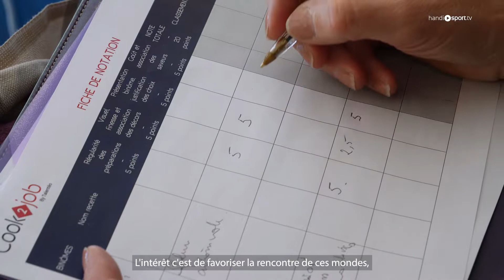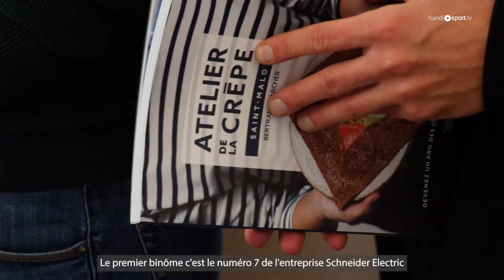Cook2Job Grenoble : Un régal aux pieds des pistes - Handisport TV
Nouvelle année et nouveau défi pour les équipes de Talentéo !
Cook2Job a investi ce mercredi 26 janvier 2022 les cuisines du restaurant gastronomique "la Table d'Uriage" près de Grenoble.
Au menu : recrutement, sourires et échanges entre collaborateurs. Il y en avait pour tous les goûts puisque deux défis culinaires étaient proposés aux participants.
Et vous, serez-vous "team salé" ou "team sucré" ?